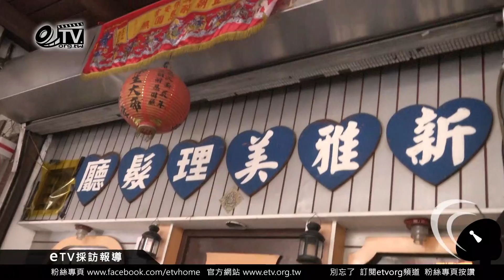陶晶瑩造型多變 挑戰半屏山頭